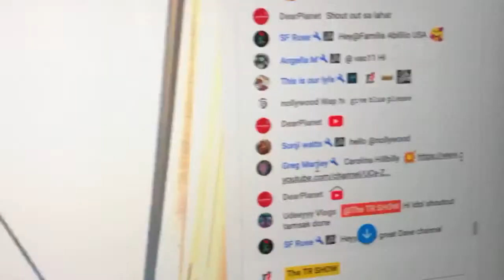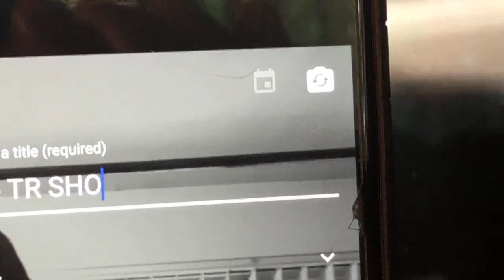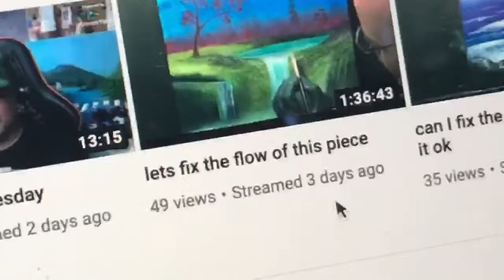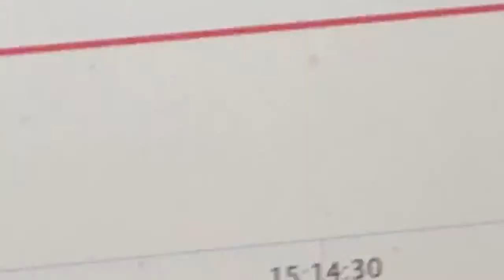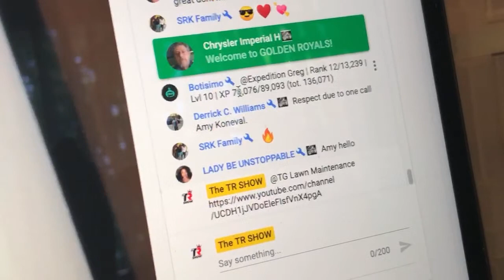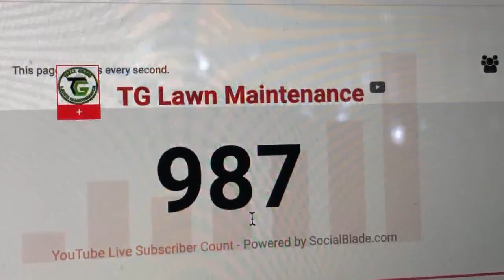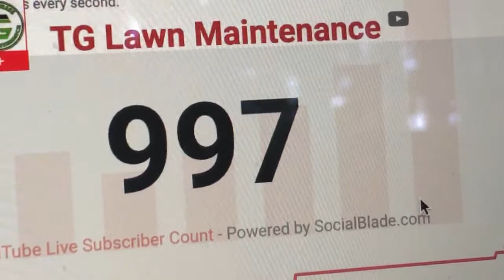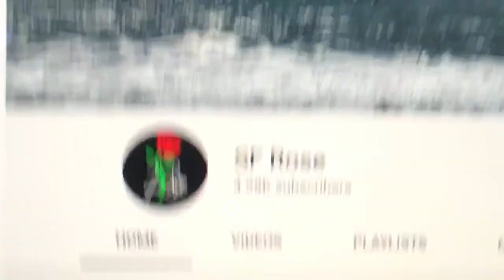The TR SHOW LIVE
trlive thetrshow trtime Connect To the Royal Family Host , and be Promoted